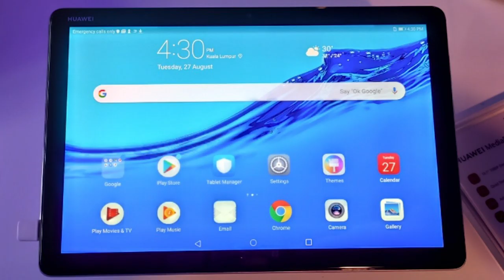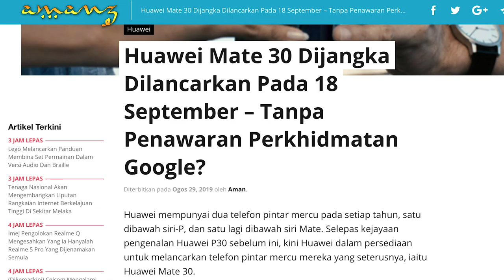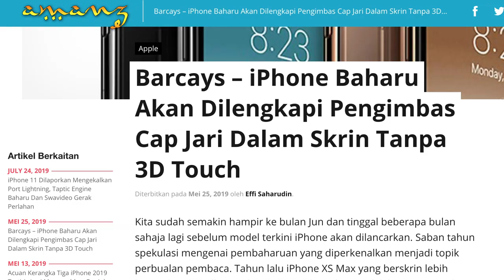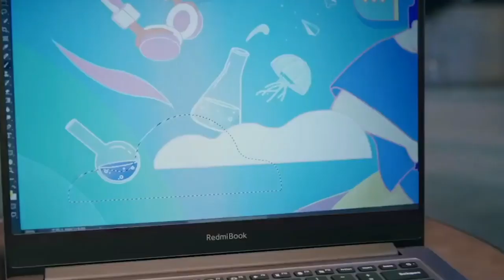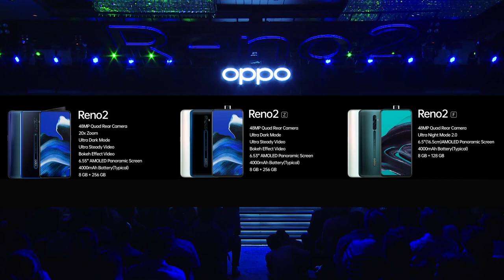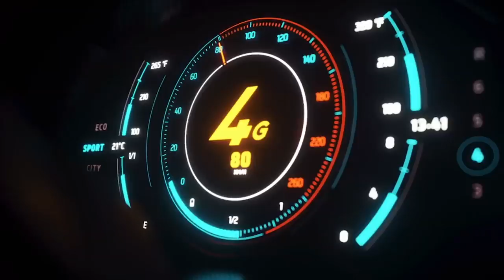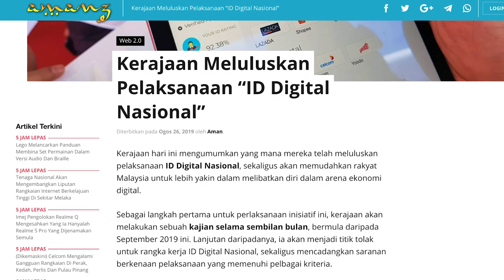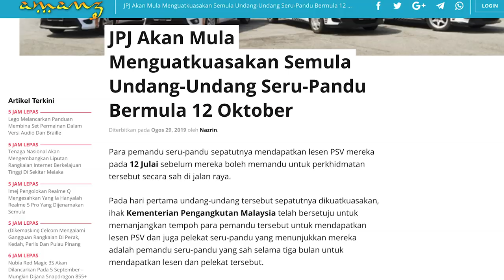Mingguan Amanz - Redmi Note 8 Pro, Huawei Nova 5T, Xiaomi Mi 9T Malaysia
Minggu ini menyaksikan sejumlah peranti baru dilancarkan pada peringkat global dan juga tempatan. Di peringkat global, kita telah melihat pengenalan Redmi Note 8 dan Note 8 Pro, Oppo Reno2, dan juga iQOO 5G.

Sementara di Malaysia, minggu ini menyaksikan pengenalan telefon pintar Xiaomi Mi 9T, selain pada masa yang sama Huawei Nova 5T turut dilancarkan.

Selain itu, kerajaan telah pun mengumumkan inisiatif ID Digital Kebangsaan, dan akan memulakan kajian berkaitan dengannya. Tidak ketinggalan adalah dimana kerajaan turut merancang menggunakan kamera litar tertutup untuk ujian memandu kenderaan.